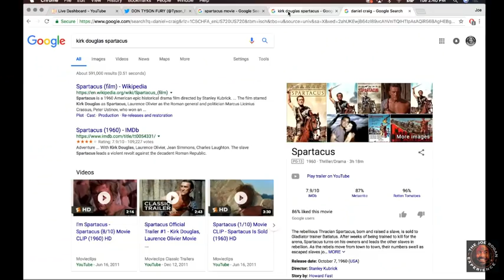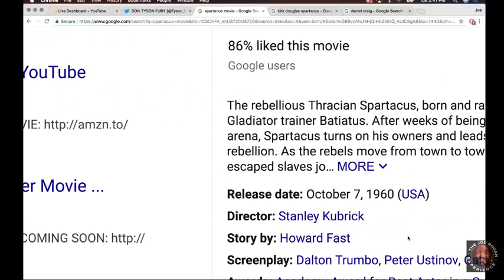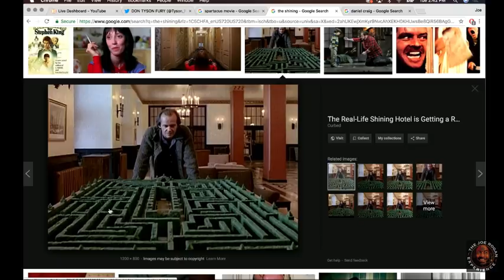Joe Rogan on Stanley Kubrick